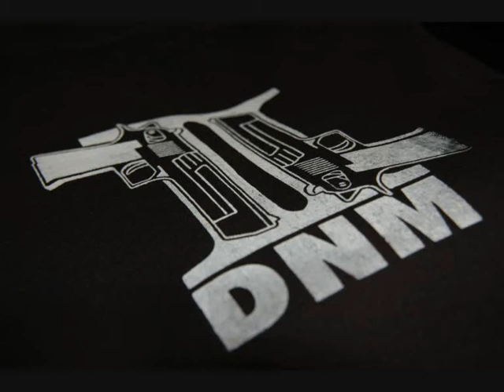T-Delight - Papa kommt (live Freiheizhalle Munich 2010)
T-delight (AMS / 2DNM) kickt "Papa kommt" vom nexten Album live @  SR Black-Label event Freiheizhalle München.